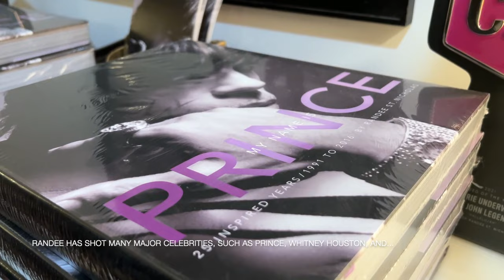The Life of a Celebrity Personal Assistant | tyler wells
I've been wanting to make this video for SOOOO long but never got around to it, but finally, here it is... an inside look into the life of a Celebrity Personal Assistant! Don't get me wrong-- it's a lot of hard work and dedication, but it's a childhood dream of mine that I never could have imagined.